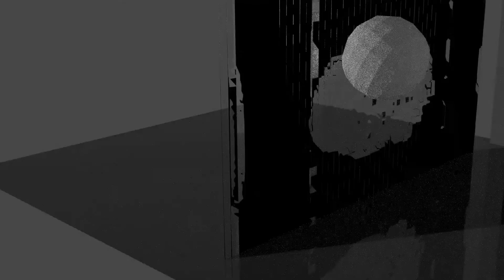glass test 01